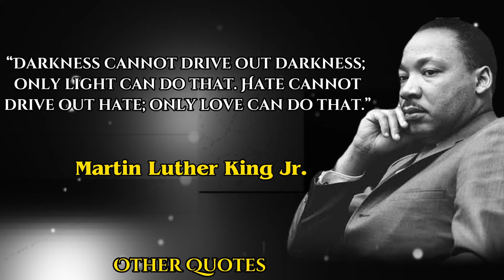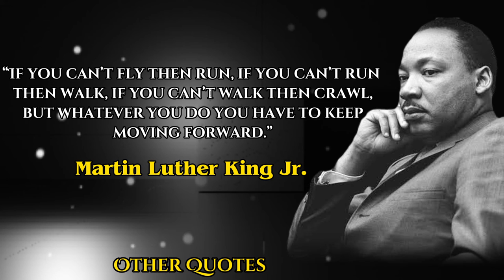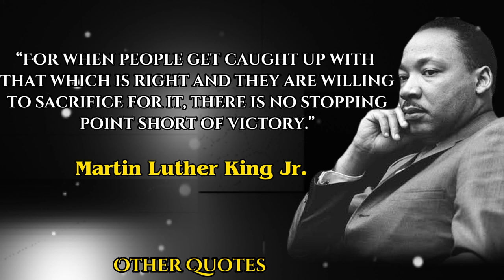Intelligence plus Character-that is,,,??? | Martin Luther King Jr.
Martin Luther King Jr. (born Michael King Jr.; January 15, 1929 – April 4, 1968) was an American Baptist minister and activist who became the most visible spokesman and leader in the civil rights movement from 1955 until his assassination in 1968. An African American church leader and the son of early civil rights activist and minister Martin Luther King Sr., King advanced civil rights for people of color in the United States through nonviolence and civil disobedience. Inspired by his Christian beliefs and the nonviolent activism of Mahatma Gandhi, his role in leading protests for civil rights in the South differed in style from the previous accommodationist stances represented by Booker T. Washington and black-and-tan faction leader Perry Wilbon Howard II.

King participated in and led marches for the right to vote, desegregation, labor rights, and other civil rights.[1] He oversaw the 1955 Montgomery bus boycott and later became the first president of the Southern Christian Leadership Conference (SCLC). As president of the SCLC, he led the unsuccessful Albany Movement in Albany, Georgia, and helped organize some of the nonviolent 1963 protests in Birmingham, Alabama. King was one of the leaders of the 1963 March on Washington, where he delivered his "I Have a Dream" speech on the steps of the Lincoln Memorial. The civil rights movement achieved pivotal legislative gains in the Civil Rights Act of 1964, Voting Rights Act of 1965, and the Fair Housing Act of 1968.